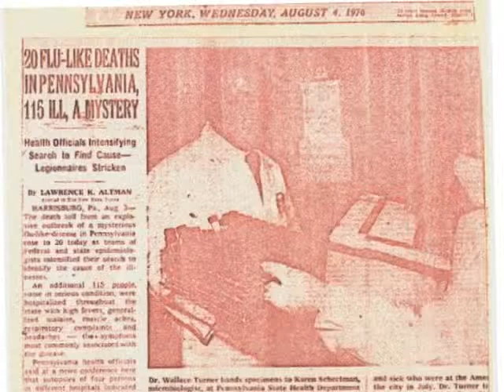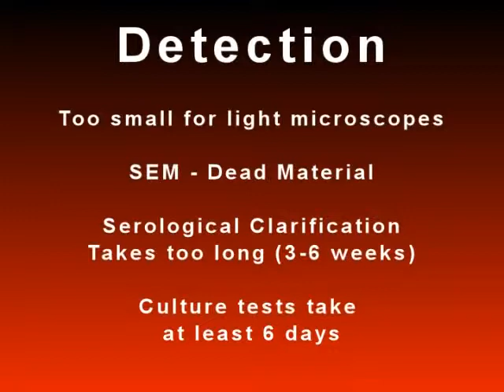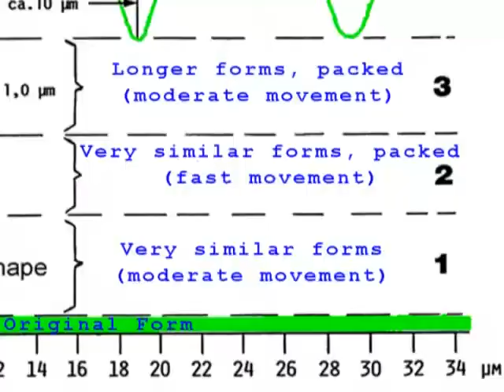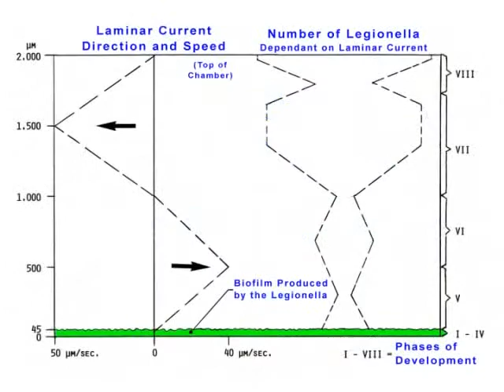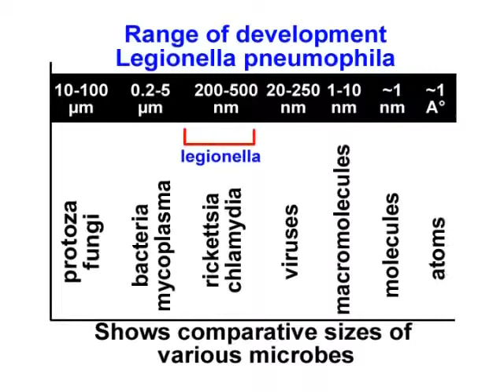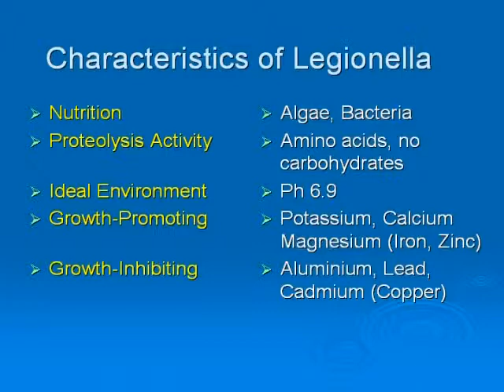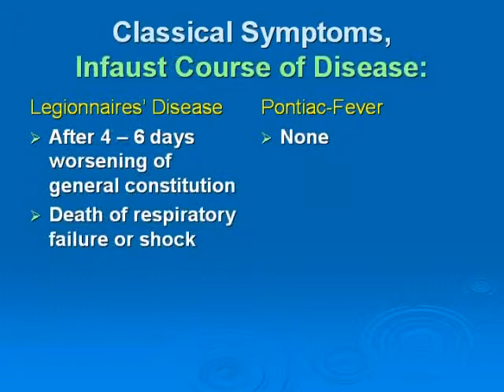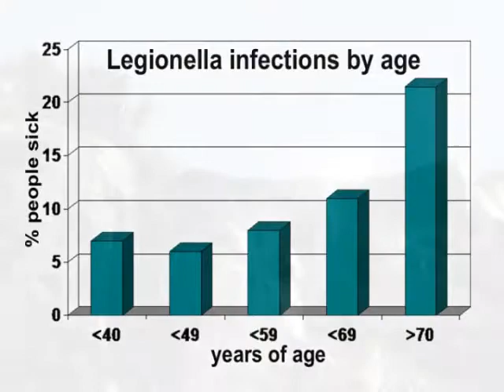The Problem of Legionaries Disease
This film shows a detailed look at the different life stages of Legionella pneumophila, how they behave and how this disease can be treated. A highly scientific film.
51:00 min. Copyright 2006, Kurt Olbrich and Grayfield Optical Inc.